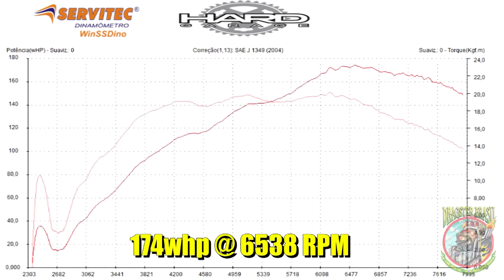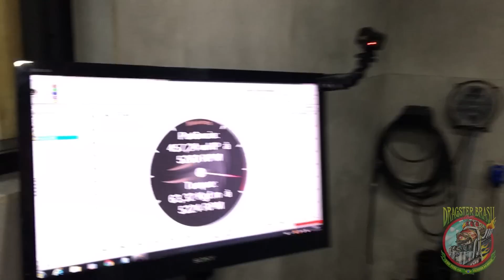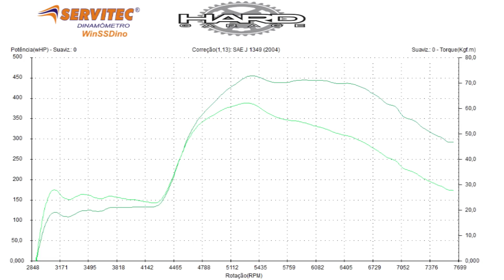Bombástico!!! Gol Aspirado AP 8V Nitrometano no Dino Contest DragsterBrasil.com / Hard Garage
Maio de 2018, a equipe paulista Dragon Auto Sport trouxe para o nosso Dino Contest , o Gol DO do piloto  Gylli Tomaselli, para aterrorizar os APezeiros com um motor  8V "aspiradinho" com estúpidos 457cv nas rodas, ou seja, cerca de 550 cavalos no motor, utilizando uma concentração de mais de 90% de nitrometano no combustível. O evento é uma competição de potência entre carros de Arrancada! Confira como foi!